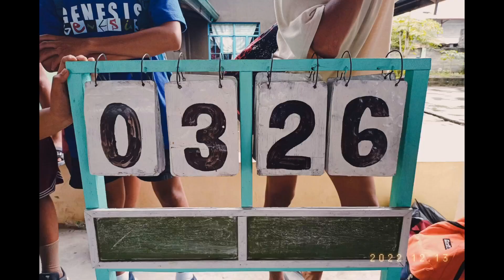NIA SPORTSFEST 2022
𝐍𝐎𝐑𝐓𝐇𝐄𝐑𝐍 𝐈𝐒𝐀𝐁𝐄𝐋𝐀 𝐀𝐂𝐀𝐃𝐄𝐌𝐘, 𝐈𝐍𝐂. invites you to join, as we celebrate the 𝐍𝐈𝐀 𝐒𝐩𝐨𝐫𝐭𝐬 𝐅𝐞𝐬𝐭𝐢𝐯𝐚𝐥 𝟐𝟎𝟐𝟐 𝐚𝐧𝐝 𝐆𝐨𝐭 𝐓𝐚𝐥𝐞𝐧𝐭 on December 13-15,2022.

Don't dare miss the fun! Come and celebrate with us!